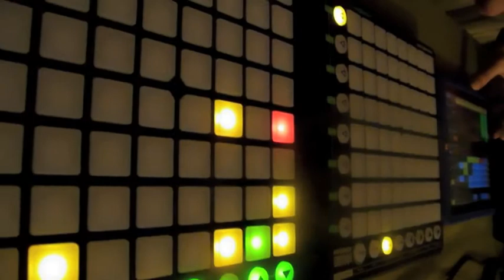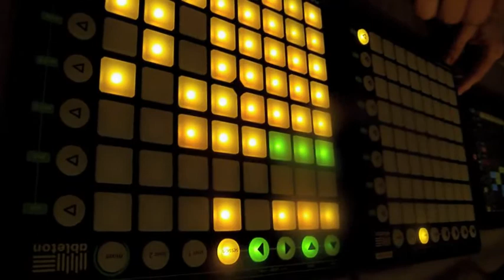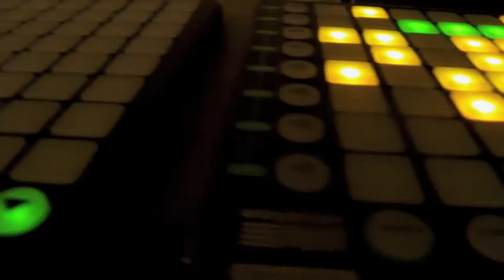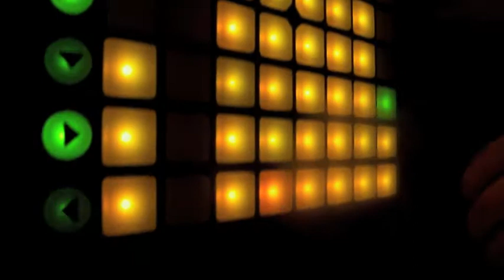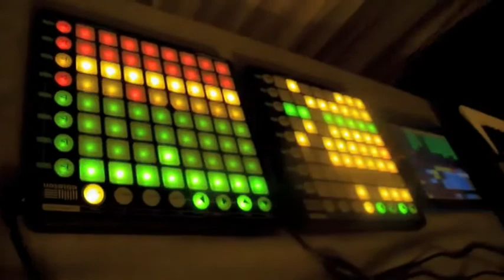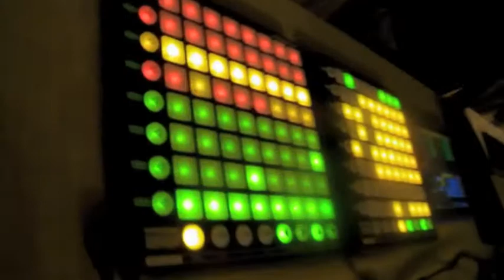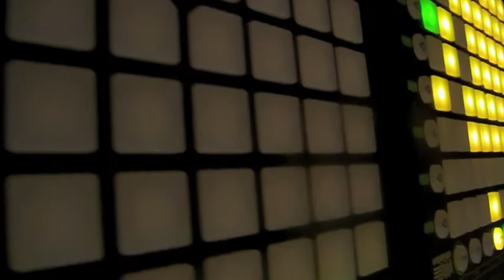Lupax - Ergonomic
Live Act Demo